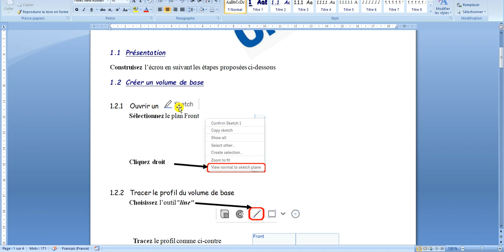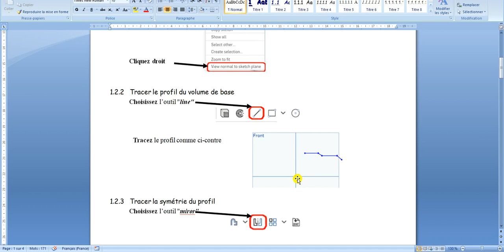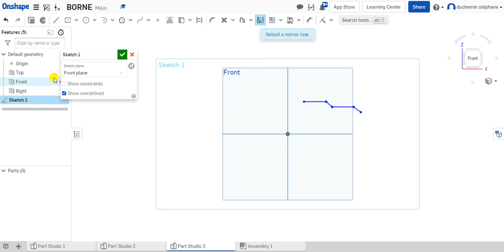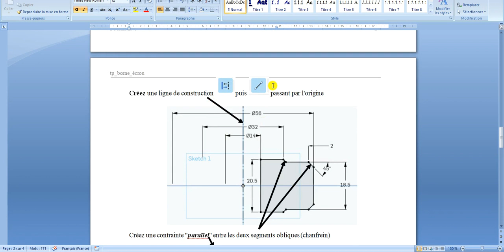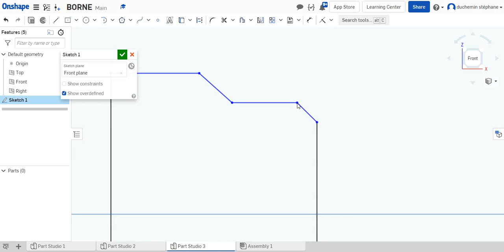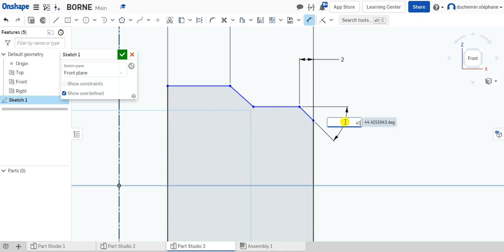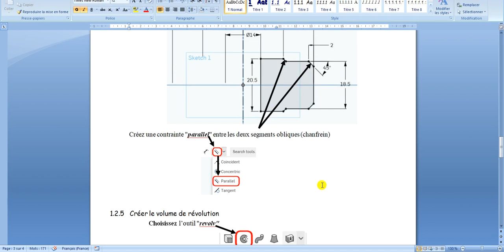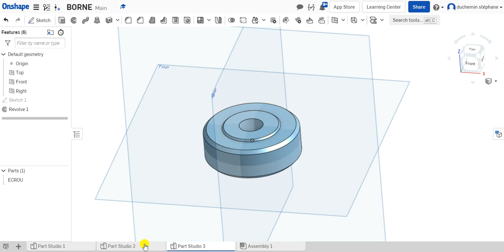3 ecrou ONSHAPE